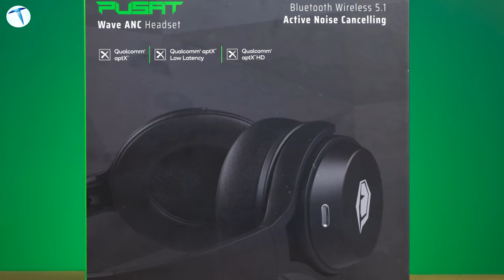Monster ürün yelpazesi genişliyor: Pusat Wave ANC kablosuz kulaklık incelemesi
Monster Notebook tarafından sunulan ürünlerin, genellikle oyun odaklı olduğunu biliyoruz. Fakat son yıllarda her kulvarda, farklı modeller ile karşımıza çıkmaya devam ediyor. Monster Notebook tarafından sunulan Pusat Wave ANC modeli, günlük yaşamda kullanabileceğimiz Premium bir kablosuz kulaklık olarak karşımıza çıkıyor.

Günlük yaşamda kullanılan giyilebilir teknoloji ürünlerinin, kablosuz kullanıma geçmeye başlandığını söyleyebiliriz. Pusat Wave ANC modeli ise, hem kablosuz kullanım, hem de minimalist tasarımı ile rakiplerine göz dağı veriyor. Cihazın tasarım detaylarına, özellikle kulak pedlerinde, uzun kullanımda dahi kulağı yormayacak sünger yapısı bizleri karşılıyor. Söz konusu modelin, kafa tarafında bulunan sünger ise, 210 gramlık ağırlığıyla kulaklığı takmamış hissiyatı yaratıyor. Bu yüzden tasarım anlamında bizden tam not aldığını söyleyebiliriz.

Cihazın kutu içeriğini  incelediğimiz zaman, en çok dikkat çekici detayın, üzerinde 'Pusat' yazısı bulunan taşıma çantası olduğunu söyleyebiliriz. Bu çantanın genel olarak, hem rengi hem de tasarımı ile Premium hissiyatı verdiğini de ekleyelim. Ayrıca mobilite anlamında katlanır bir yapıya sahip olan model, söz konusu taşıma çantasına kolaylıkla sığıyor. Kutu içeriğinde karşımıza çıkan kabloları taşıyabilmek için ise çantanın içinde fileli bir yapı mevcut.

Kablolarda, cihazı pil kapasitesini harcamadan kullanabileceğimiz, 120 cm'lik jack kablosu bizleri karşılıyor. Bunun yanı sıra kulaklık ve mikrofon olmak üzere ikili jack çıkışı ile gelen cihazlarda kullanabilmek için ise, söz konusu ikili çıkışı tek çıkışa çevirmek için bir adaptör bulunuyor. 3.5mm jack ayırıcılı uçak adaptörüdür. Uluslararası uçuşlu uçaklarda bu adaptörler, kulaklığı kullanabilmek için gereklidir. Bunun dışında kutu içeriğinden çıkan Type-C kablosu ise, kulaklığımızı şarj etmeye yarıyor.

Teknik tarafa baktığımızda, Bluetooth 5.1 versiyonu ile düşük gecikme sunmayı amaçlıyor. Ayrıca kullanım deneyimi tarafında sunduğu aptX, aptX-HD, aptX-ll, SBC ve AAC teknolojileri ile, hem düşük gecikme hem de ses kalitesi anlamında yüksek kaliteye sahip bir model olarak karşımıza çıkıyor. ANC özelliğine değinecek olursak, teknik tarafta -22 dB'ye kadar gürültü azaltma özelliğinin olduğunu belirtelim. Kullanıcı deneyimi tarafında ise, kalabalık ve gürültülü ortamlarda dahi, seslerden izole olmamızı sağlıyor. Bu yüzden söz konusu kulaklığı, yalnızca ANC özelliğini açarak da kullanmak mümkün.

Pil tarafına baktığımızda ise, 800 mAh'lik kapasite bulunuyor. Ayrıca Monster, söz konusu model için ANC açıkken 35 saat, kapalıyken ise 60 saat boyunca dinleme özelliği vadediyor. Cihazın üzerinde bulundurduğu jack girişi ve kutu içeriğinden çıkan 120 cm'lik jack kablosu sayesinde, pil kapasitesini harcamadan, cihaz kapalıyken dahi kullanmak mümkün hale geliyor. Zaten 3 saatlik bir şarj olma süresi sunan bir model olduğu için, uzun süre pil ömrü sunan, kolay şarj olabilen bir cihaz olduğunu söyleyebiliriz.

Monster Notebook resmî web sitesinde 1500 TL'lik bir fiyat etiketine satılan kablosuz kulaklık modelinin, piyasadaki rakiplerine göre biraz daha uygun olduğunu söyleyebiliriz. Çünkü üst segment olarak tabir edebileceğimiz Premium kablosuz kulaklık modelleri 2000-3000 TL'lere kadar çıkmış durumda. Bu yüzden, gündelik yaşamda kullanabileceğiniz, aktif gürültü engelleyici özelliği sunan kablosuz kulaklık arıyorsanız, Pusat Wave ANC modelini deneyimlemenizi öneririz.